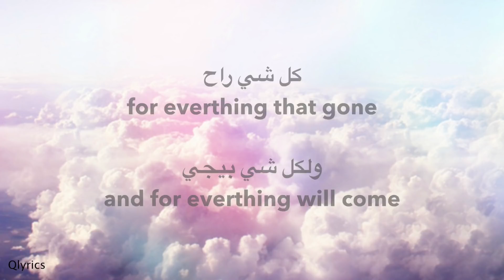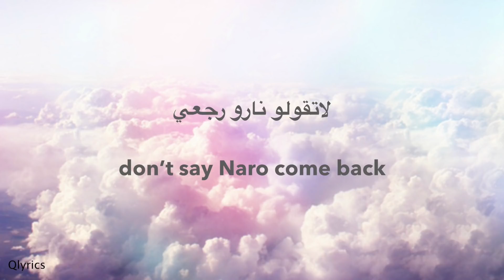Narin - Hala Ya Sidi (lyrics video) - english translation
Note:

I did the best I could do with this song, so I'm sorry if there is any wrong in the translation and please tell me the correction of it.

 ترجمت الذي استطعت ان ترجمة ،إذا لاحظت اي خطا رجاءً اخبرني للتعديل
ــــــــــــــــــــــــــــــــــــــــــ
   (نارين- هلا يا سيدي (كلمات

  Hala Ya Sidi (lyrics video)-  english translation

نارين- هلا يا سيدي | Hala Ya Sidi